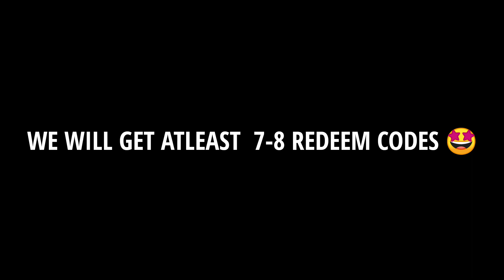RAMPAGE EVENT REDEEM CODES?|✨ONLY 0.001% PLAYERS KNOW ABOUT THIS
HLO FAMILY ❤️
 INgame name- WARRIOR

I HOPE YOU ALL ARE SAFE 🙂 AND HAPPY ❤️

1.Garena Free Fire Indonesia Live
2.Garena Free Fire Brazil Live
3.Garena Free Fire Brasil Live
4.Garena Free Fire India Live
5.Garena Free Fire Singapore Live
6.Garena Free Fire Thailand LIVE

⏰Timecode ⏰